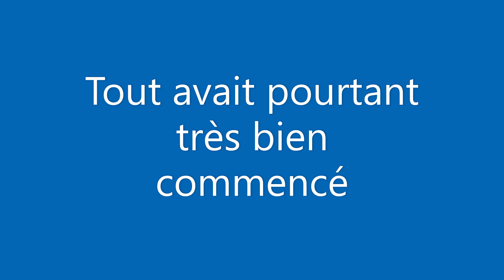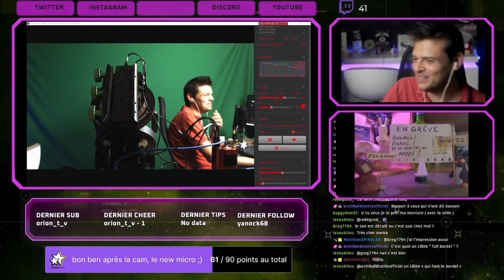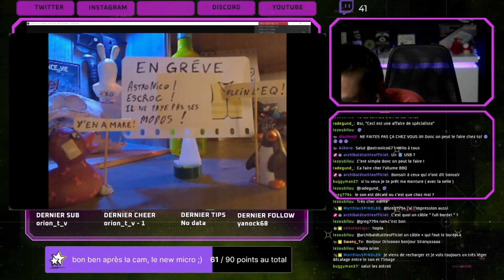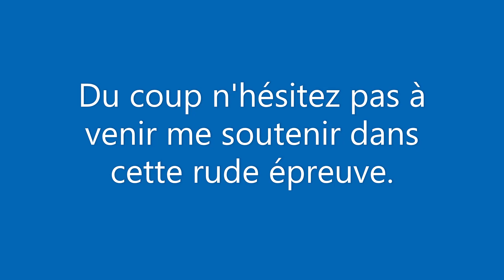DRAMA : AstroNigo et Archibald Tuttle Le live de trop ET FIN !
Cela devait fatalement arriver un jour, les belles histoires ont toujours une fin mais qui aurait pu imaginer que cela se serait passé ainsi ?

40, Vous êtes 40, ouais bon... Il me vouvoie parce que j'habite dans les Landes...

Superbe l'EQ en premier plan 👍